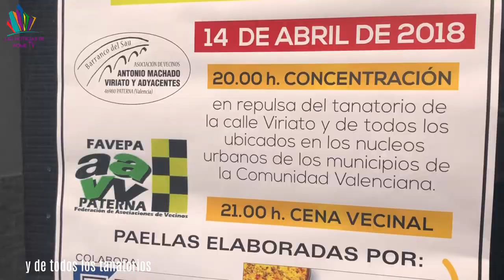Video: Paterna y Puerto Mediterráneo unidos contra el desempleo en Paterna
Paterna y Puerto Mediterráneo firman un convenio para que los vecinos desempleados formen parte del desarrollo del centro comercial  y fomentar la contratación.

Finalizada la renovación del parque del Barranco del Sau en Santa Rita, con la creación de una zona de esparcimiento donde los vecinos podrán disfrutar de su tiempo libre.

La plataforma H2O de Paterna, ha convocado la primera Mesa del agua junto con asociaciones, sindicatos, partidos políticos, y vecinos, el próximo 21 de abril a las 11.00 horas en el Centro Polivalente Alborgí.

Mañana, a partir de las 8 de la tarde, tendrá lugar una concentración en contra del tanatorio de la calle viriato y de todos los tanatorios ubicados en los núcleos urbanos de la comunidad valenciana.

Más noticias el próximo viernes, aquí en Home TV, tu canal en Paterna, ¡buen fin de semana!